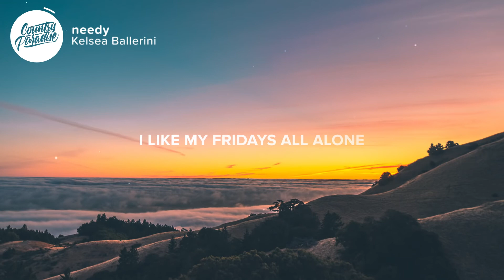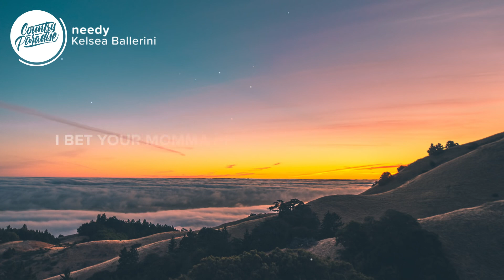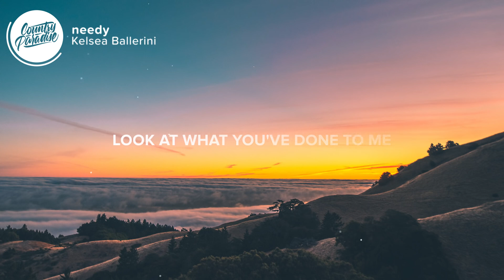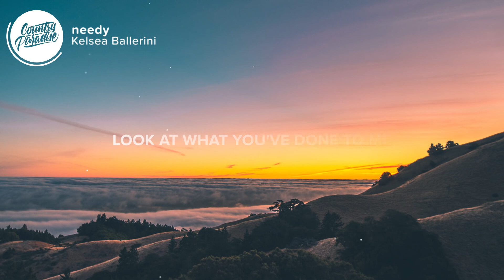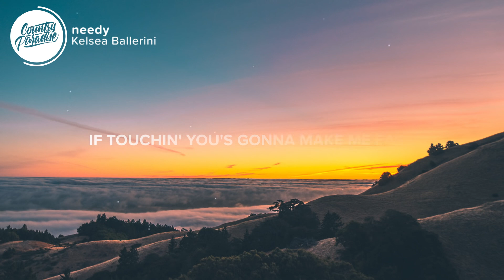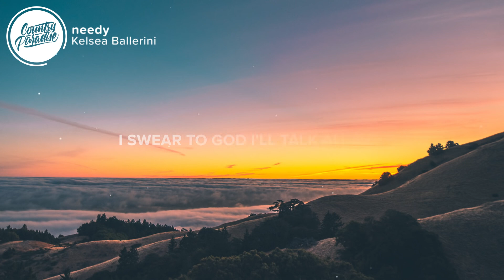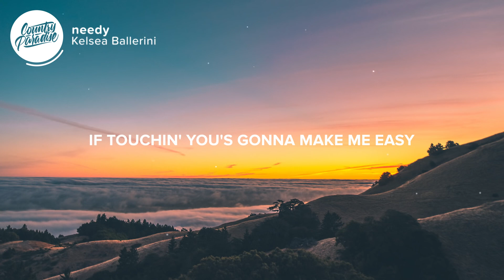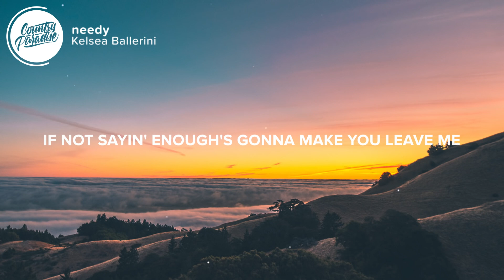[ 1 HOUR ] Kelsea Ballerini - needy (Lyrics)